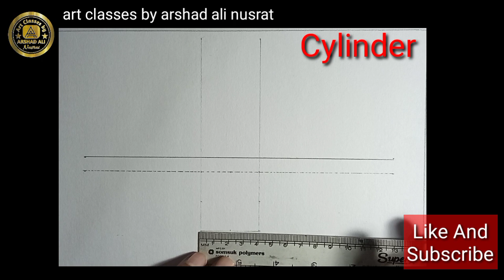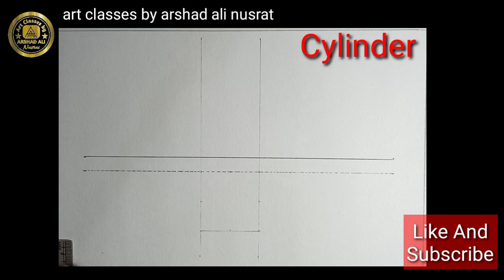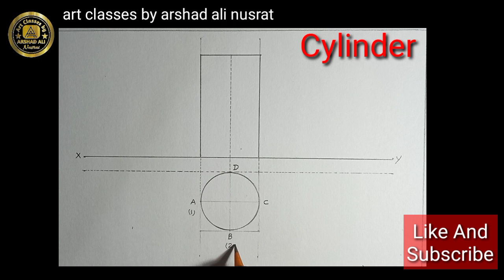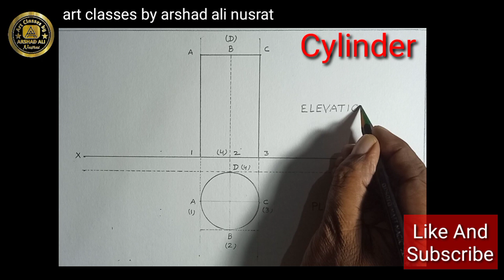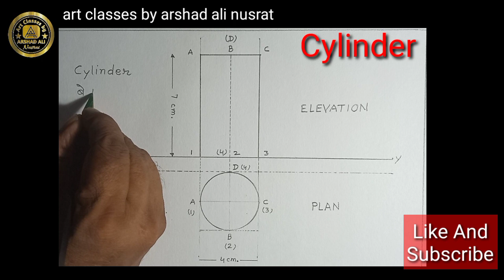Cylinder || Plan & Elevation || बेलन का अनुविक्षेप व उत्सेध || दंडगोल का अनुविक्षेप व उद्विक्षेप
दंड गोल का प्लान एंड एलीवेशन बनाने का आसान तरीका
dandgol
dandagola
dandgole
intermediate